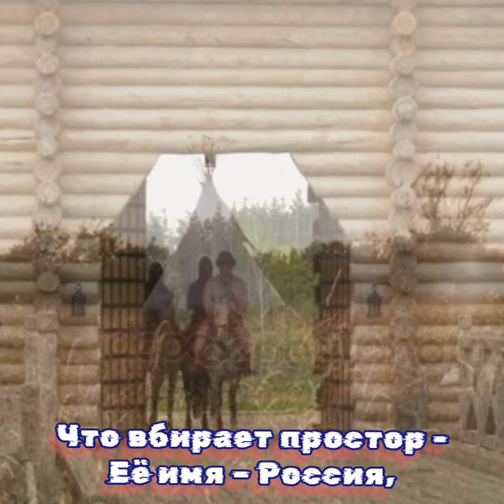Есть у Родины силы! -Владимир Ситенко - Виктор Хоборов - Нейросеть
Есть у Родины силы! - Слова Владимира Ситенко.

Публикуемые материалы: фотографии, футажи, картинки взяты из открытых источников сети интернет без требования указания авторства (depositphotos). Я благодарен авторам, за возможность их использования в своей работе.

Владимир Ситенко
Есть у Родины силы!

Захмелели луга
От искрящей метели,
Всюду, всюду снега
Ниц ложатся без цели.

Дремлет ветхая Русь
Под раскинутым снегом,
Дремлет прошлая грусть,
Как пред вражьим набегом.

Но её бережёт
Бог, в Трёх Лицах Единый,
И горит небосвод
Над раздольем былинным.

И грозит Святогор
Всем татарам - монголам,
Что истлеют, как сор,
По белеющим долам.

Видно прав Святогор -
Есть весомая сила,
Что вбирает простор -
Её имя – Россия,

Где могучий Илья
Меч подняв над степями,
Гнал орду воронья,
Что глумилась над нами.

Так давайте стряхнём
Пыль с меча боевого,
Отстоим, отобьём
Наше Русское Слово.

Что б был выметен сор
За пределы России…
Видно прав Святогор